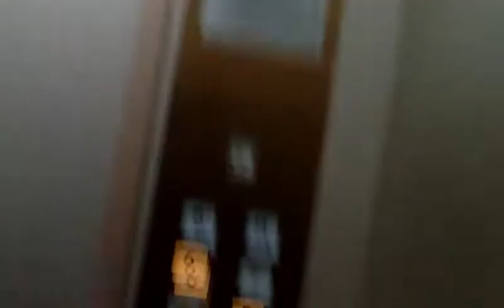うわっくせーがお送りする 銀座メルサのエレベーター7